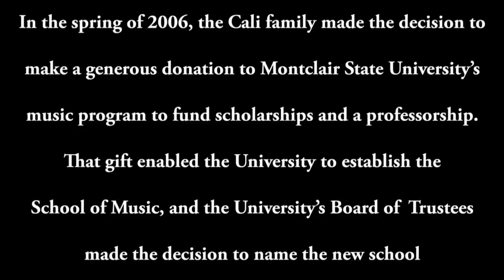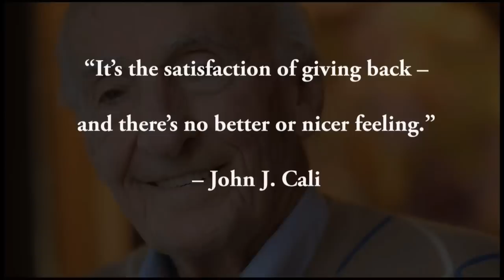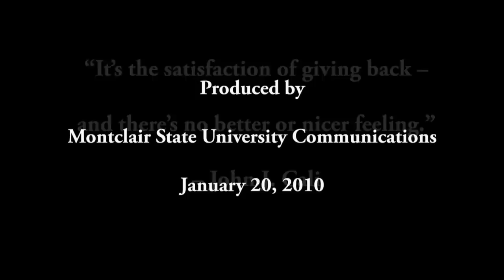Introducing the John J. Cali School of Music